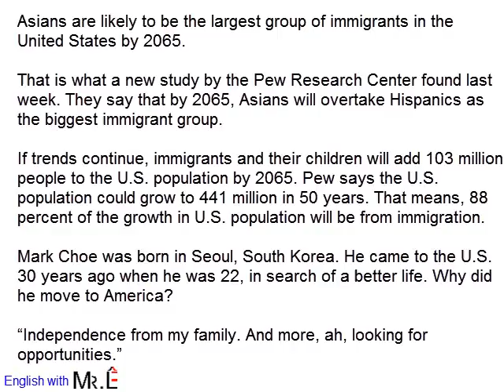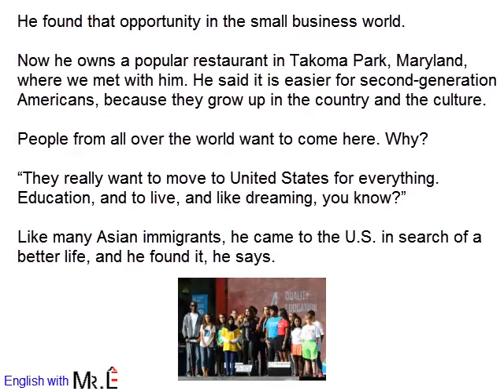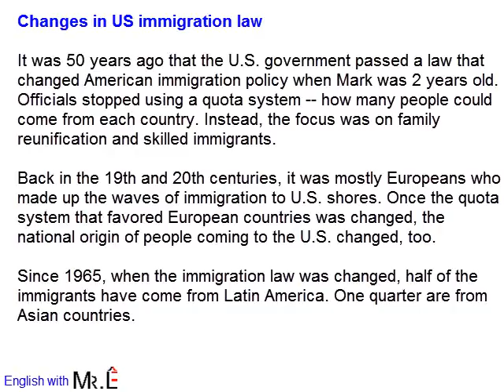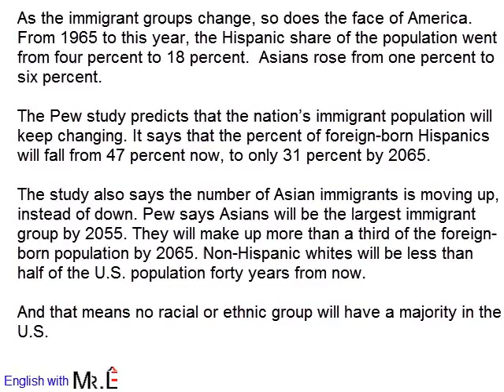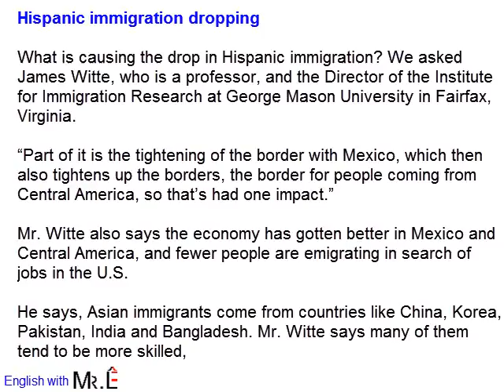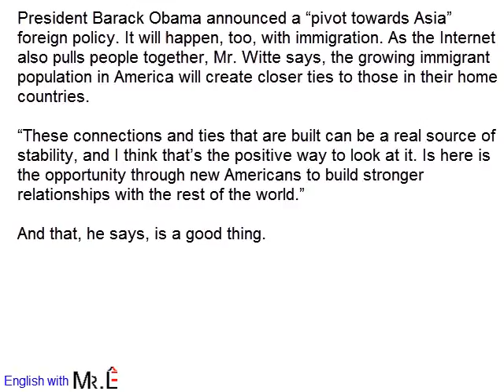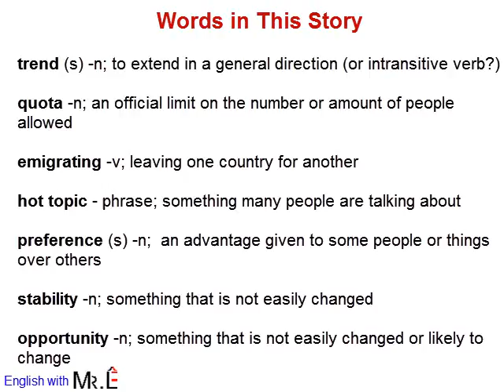TOEIC LISTENING #14 - Asian Immigrants to Overtake Hispanics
Asians are likely to be the largest group of immigrants in the United States by 2065.

That is what a new study by the Pew Research Center found last week. They say that by 2065, Asians will overtake Hispanics as the biggest immigrant group.

If trends continue, immigrants and their children will add 103 million people to the U.S. population by 2065. Pew says the U.S. population could grow to 441 million in 50 years. That means, 88 percent of the growth in U.S. population will be from immigration.